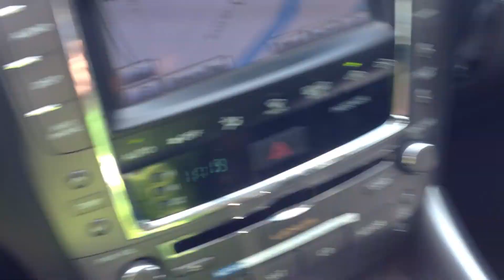PO 1890 13 ARP 7 17 2013